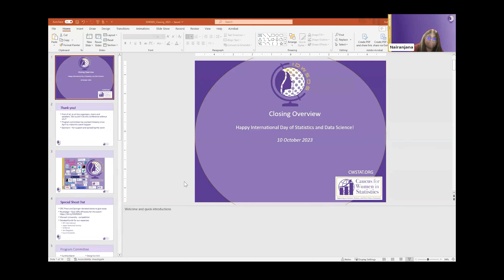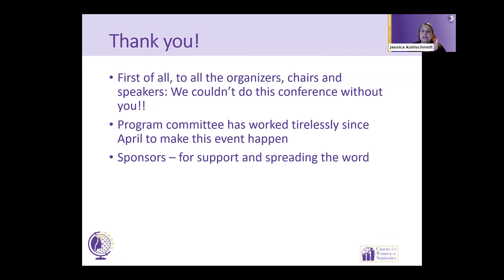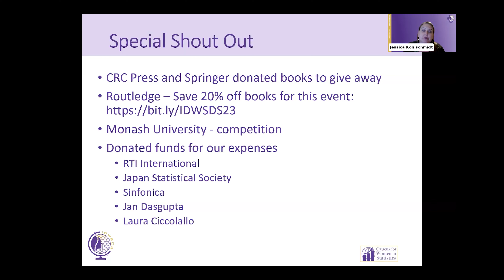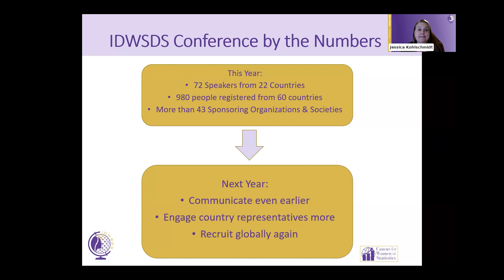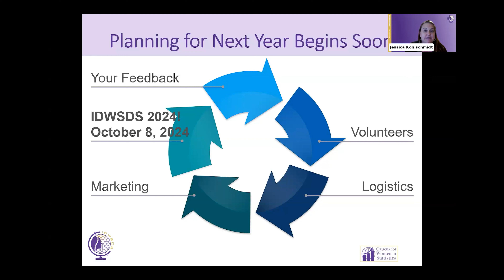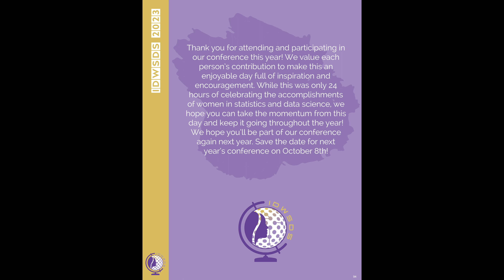IDWSDS 2023 - S36: Closing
Join the executive director of CWS, Jessica Kohlschmidt, and the 2023 IDWSDS organizing committee as we say farewell to this year's conference.